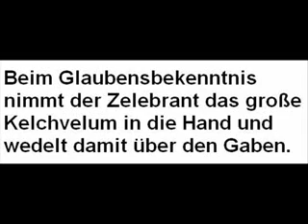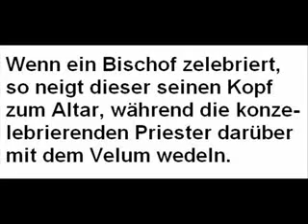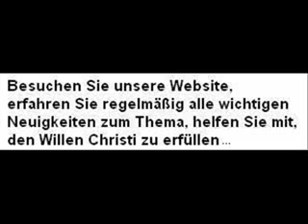Großes Glaubensbekenntnis im byzantinischen Ritus.flv